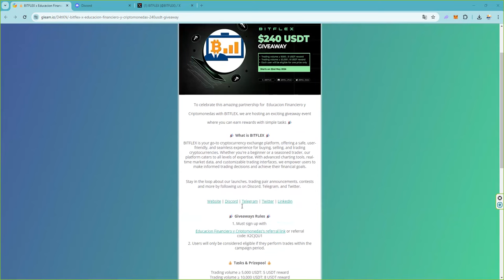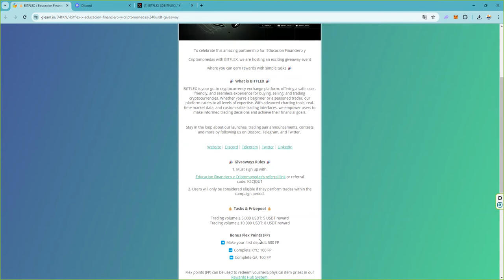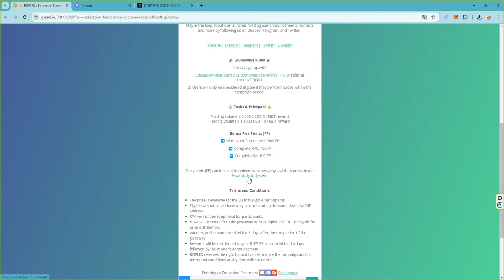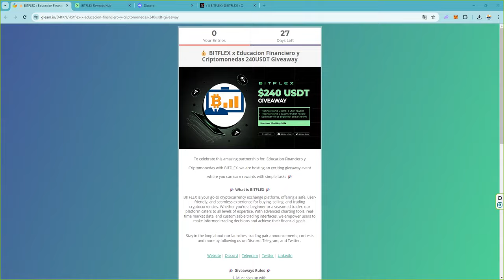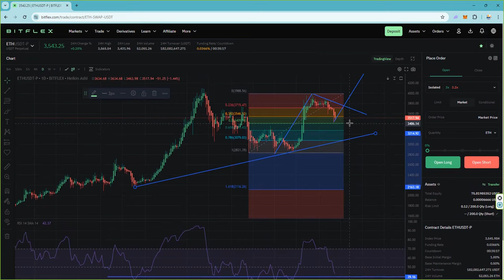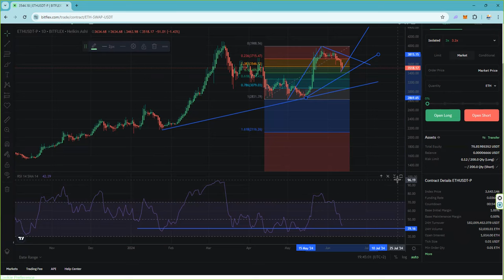¿Cuando volver a entrar en ethereum eth ethusd ethusdt tras esta correccion de junio de 2024?